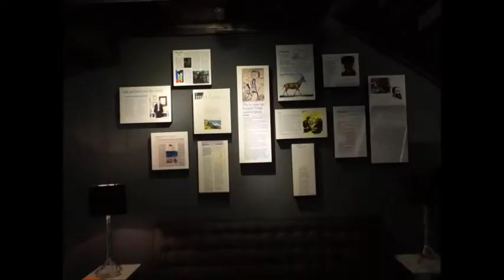Julian Ongpin Young Artists Gallery Launch